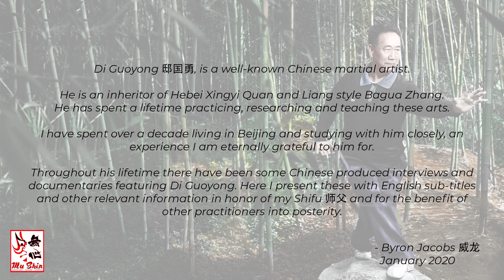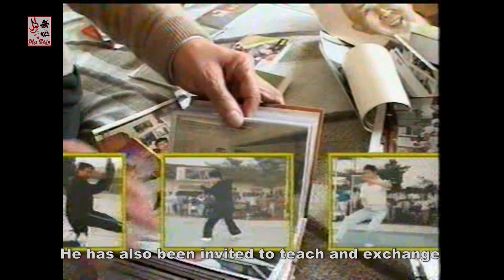Di Guoyong 邸国勇 - A Master's History 师父的历史 - Episode 02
Episode 02 - "Xingyi Quan Master Di Guoyong (2004) - Part 2 of 2"

Di Guoyong 邸国勇 is an inheritor of Hebei Xingyi Quan and Liang style Bagua Zhang who has spent a lifetime practicing, researching and teaching these arts.

I have spent over a decade living in Beijing and studying with him closely, an experience I am eternally grateful to him for.

Throughout his lifetime there have been some Chinese produced interviews and documentaries featuring Di Guoyong. Here I present these with English subtitles and other relevant information in honor of my shifu 师父 and for the benefit of other practitioners into posterity.